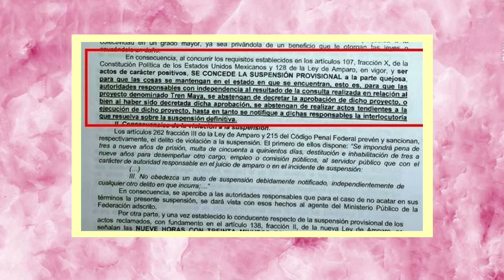¿Fue simulada la consulta del Tren Maya? | Tendedero Político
Miram Ochoa saca los trapitos sucios de la consulta ciudadana para la construcción del Tren Maya.